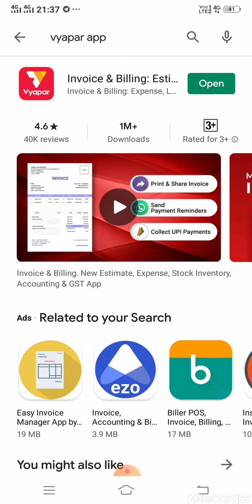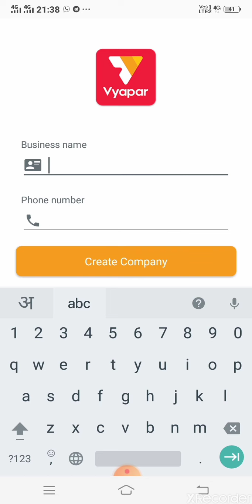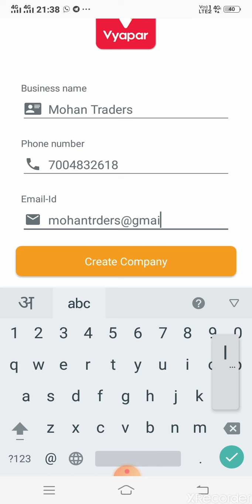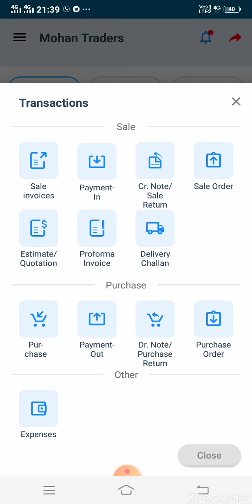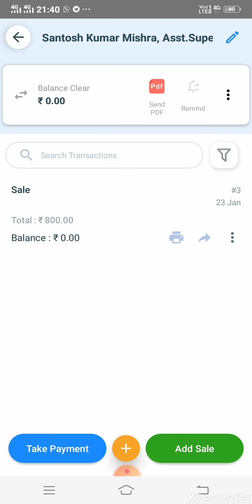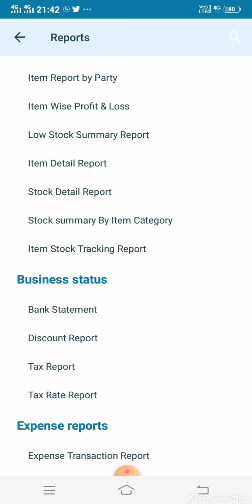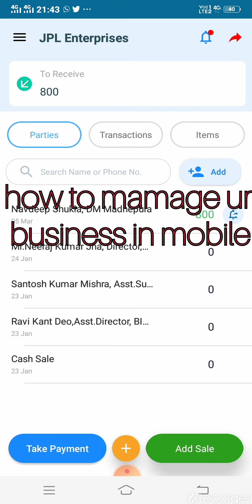How to use Vyapar Mobile App। how to manage your business in mobile । vyapar App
अगर आप अपना व्यवसाय को मोबाइल में मैनेज करना चाहते हैं तो व्यापार अप्प का इस्तेमाल जरुर करें। बेहद आसान app है।